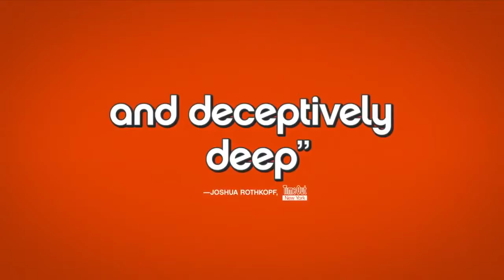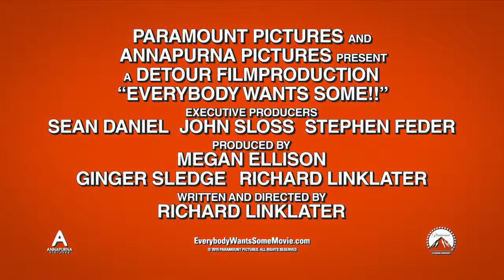Everybody Wants Some ! Official Trailer [2016] #1 Zoey Deutch, Glen Powell Funny Movie HD